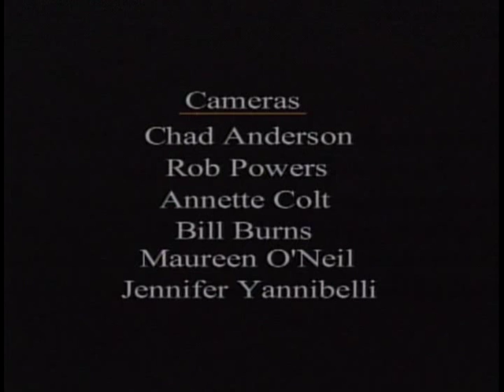Triumphant Spirit Part 3: Gilmon Brooks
Triumphant Spirit
In this part Paul Zigo interviews Gilmon Brooks of the Eight Marine Ammunition Company.